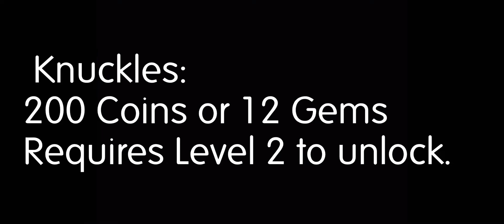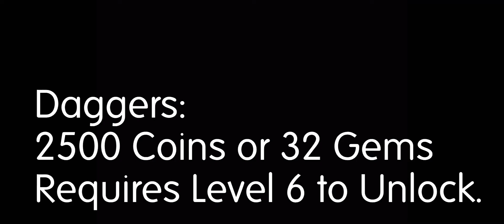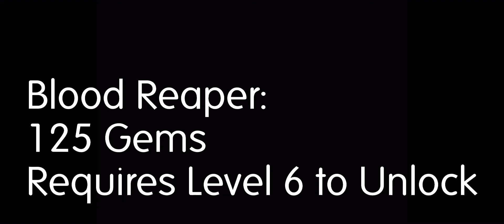Shadow Fight 2 | All Super Slashes on Weapons Part I | ChilledGhits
This Video is me showcasing the Super Slashes of the weapons in Act I: Hero Reborn.

Game: Shadow Fight 2

Part I of VI (6)

ChilledGhits